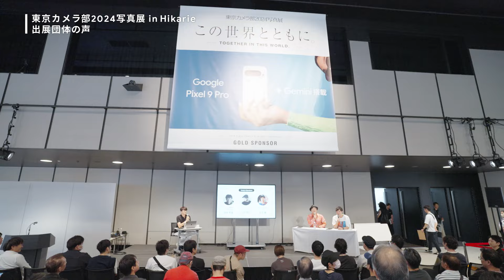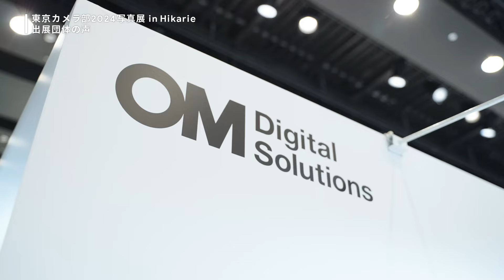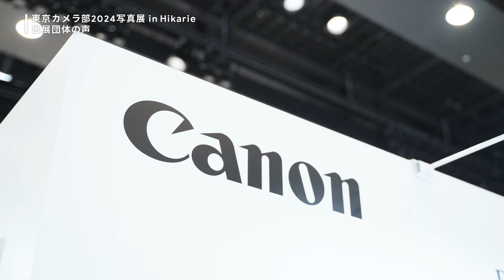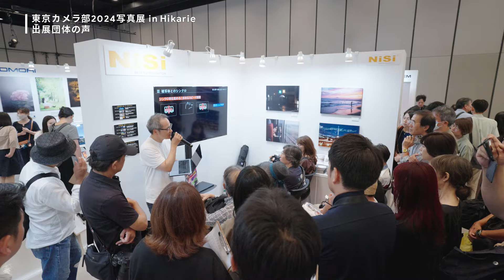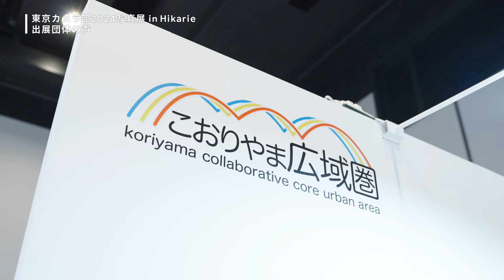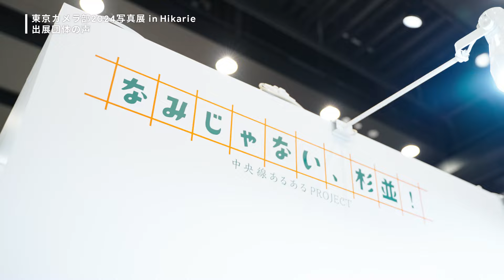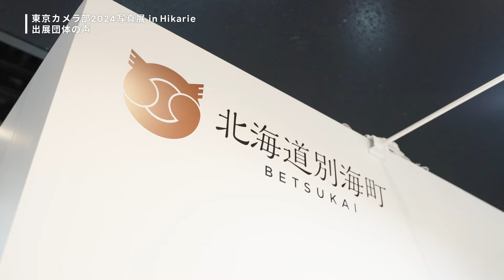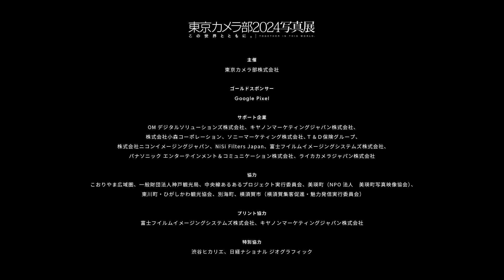東京カメラ部2024写真展 in Hikarie 「この世界とともに。」出展団体の声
2024/9/20（金）～2024/9/23（月・祝）　に開催した写真展で、
協賛・出展してくださった企業・自治体の方々に出展の感想をインタビュー動画にまとめました。
様々な意気込みで臨んでくださっていて、出展内容やご感想もバラエティに富んでいます。

また、別途行ったアンケートでは、「自社製品と親和性の高いユーザーにアクセスできた」
「若年層にアプローチできた」など来場者の層と質にご満足いただいた感想も多く寄せられています。

そのほか本写真展の概要や実績について、詳しくはレポートページをご覧ください。

日本最大級の写真展　東京カメラ部2024写真展 in Hikarie「この世界とともに。」実施レポート

本写真展の会場の様子をまとめたダイジェスト動画も公開中です。こちらもぜひ併せてご視聴ください。

東京カメラ部2024写真展 in Hikarie 公式ページはこちら